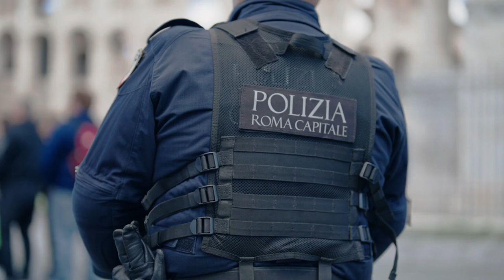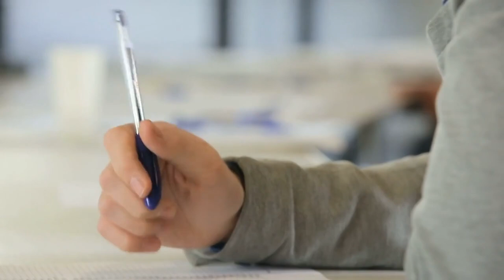School Principal’s Son Bullies The New Girl - When Her Mom Pays The School A Visit, She Does This!